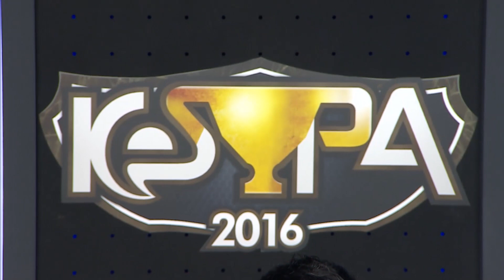전태양 vs 주성욱 케스파컵 8강 C조 승자인터뷰 [16.10.02] 2016 스타크래프트 II KeSPA CUP